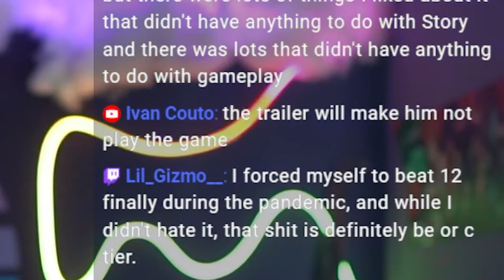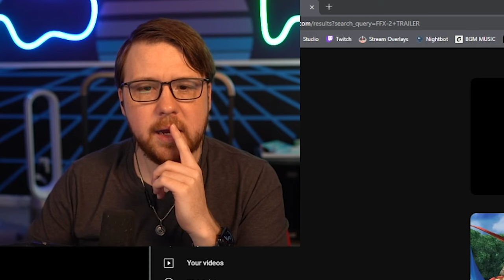I FINALLY React To Final Fantasy X-2